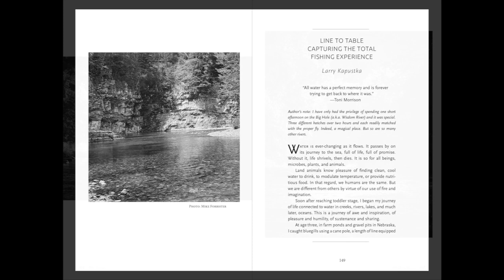Wisdom River Fly Meditations on Fly Fishing, book trailer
Book Release, September 21, 2023
Wisdom River: Meditations on Fly fishing and Life Midstream is a collection of stories, poetry, photos, art, recipes, and jokes that celebrate the wonders of fly fishing and the wisdom that can be gained from spending time on the river. Contributors from Montana, Alberta, and Nova Scotia each bring a unique perspective and voice as they share adventures and memories from times they have spent riverside and midstream.
Authors: Larry Kapustka, Chad Okrusch, Jim McLennan, Kaitlyn Okrusch, Pat Munday, Kayla Lappin, Jerry Kustich, Paul Vang, Greg Allard, David McCumber, Chris Pibus, Rayelynn Brandt, and John McKee. Poets: Doris Daley,  Al (Doc) Mehl, Larry Kapustka and Chad Okrusch. Photographers and artists: Tim Foster, Mike Forbister, Rich Théroux, & Tyler Rock.
Published by Durvile & UpRoute Books, Durvile.com